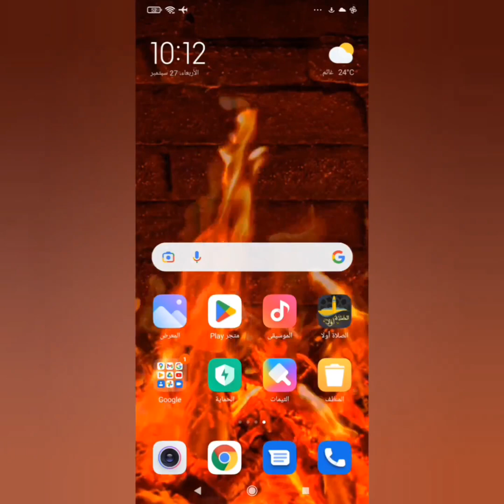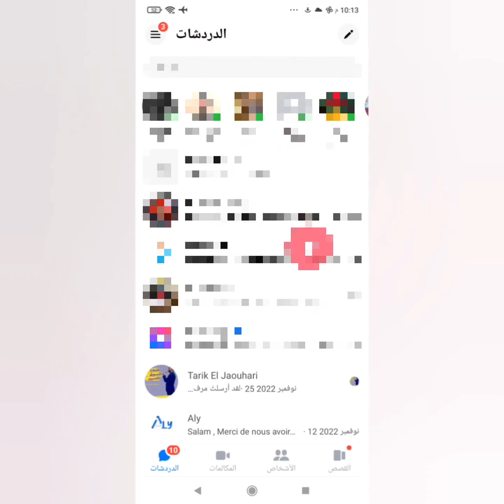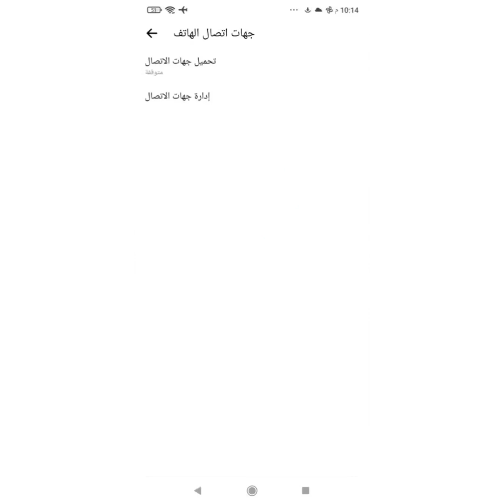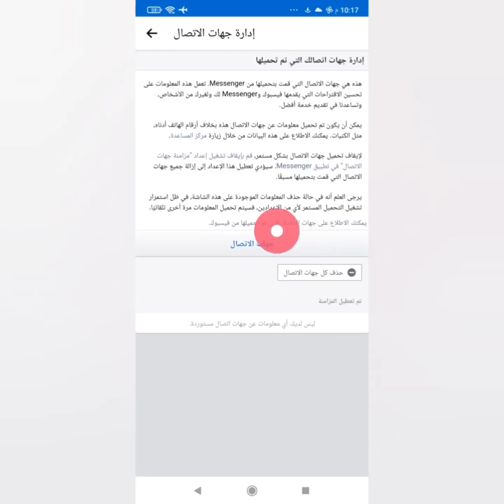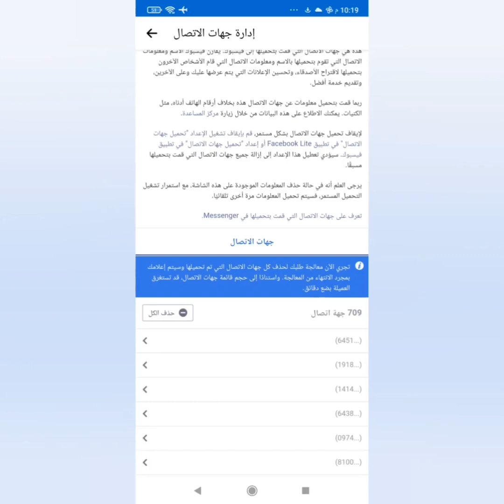حذف جهات الإتصال على الفيسبوك | الطريقة الصحيحة والتحديث الجديد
حذف جهات الاتصال على الفيسبوك

يسمح لك الفيسبوك بتحميل جهات الاتصال الخاصة بك من هاتفك أو جهاز الكمبيوتر الخاص بك. يمكن أن يكون هذا مفيدًا للعثور على الأصدقاء على الفيسبوك وإضافة الأشخاص إلى جهات اتصالك. ومع ذلك، قد ترغب في حذف جهات الاتصال الخاصة بك على الفيسبوك لأسباب عديدة، مثل:

حماية خصوصيتك. لا يشارك الفيسبوك جهات الاتصال الخاصة بك مع أي شخص آخر، ولكن قد لا ترغب في أن يتمكن الفيسبوك من الوصول إلى جهات الاتصال الخاصة بك على الإطلاق.

منع الفيسبوك من اقتراح أشخاص لا تعرفهم. إذا قمت بتحميل جهات الاتصال الخاصة بك إلى الفيسبوك، فقد يقترح عليك الفيسبوك أشخاصًا لا تعرفهم بناءً على جهات الاتصال الخاصة بك.

منع الفيسبوك من استخدام جهات الاتصال الخاصة بك لأغراض تجارية. قد يستخدم الفيسبوك جهات الاتصال الخاصة بك لعرض الإعلانات لك.

لحذف جهات الاتصال الخاصة بك على الفيسبوك، يمكنك اتباع الخطوات التالية:

على هاتفك الذكي:

افتح تطبيق الفيسبوك.

اضغط على رمز القائمة في الزاوية العلوية اليمنى من الشاشة.

اضغط على "الإعدادات والخصوصية".

اضغط على "الإعدادات".

اضغط على "جهات الاتصال".

اضغط على "إدارة جهات الاتصال".

اضغط على "حذف الكل".

على جهاز الكمبيوتر:

افتح متصفح الويب الخاص بك وانتقل إلى موقع الفيسبوك.

اضغط على "الإعدادات".

اضغط على "الأمان وتسجيل الدخول".

سيؤدي ذلك إلى حذف جميع جهات الاتصال التي قمت بتحميلها إلى الفيسبوك.

إيقاف تشغيل تحميل جهات الاتصال

يمكنك أيضًا إيقاف تشغيل تحميل جهات الاتصال في إعدادات الخصوصية الخاصة بك. سيؤدي ذلك إلى منع الفيسبوك من الوصول إلى جهات الاتصال الخاصة بك في المستقبل.

على هاتفك الذكي:

افتح تطبيق الفيسبوك.

اضغط على "الإعدادات".

اضغط على "تحميل جهات الاتصال".

اضغط على "إيقاف التشغيل".

اضغط على "الإعدادات".

سيؤدي ذلك إلى منع الفيسبوك من الوصول إلى جهات الاتصال الخاصة بك في المستقبل. ومع ذلك، لن يؤدي ذلك إلى حذف أي جهات اتصال تم تحميلها بالفعل إلى الفيسبوك.

نصائح إضافية

إذا كنت ترغب في حذف جهات اتصال معينة فقط على الفيسبوك، فيمكنك القيام بذلك عن طريق تحديد جهات الاتصال التي تريد حذفها ثم الضغط على "حذف".